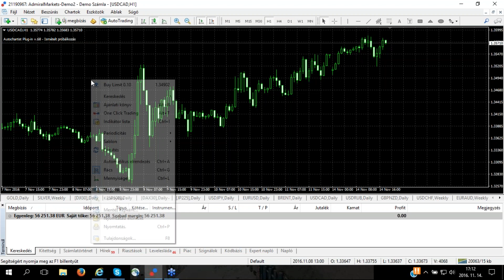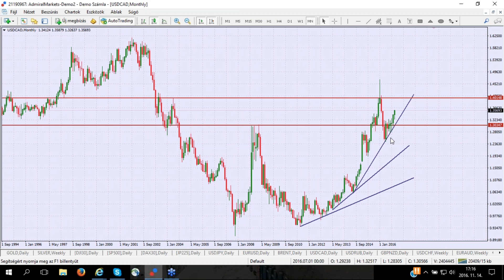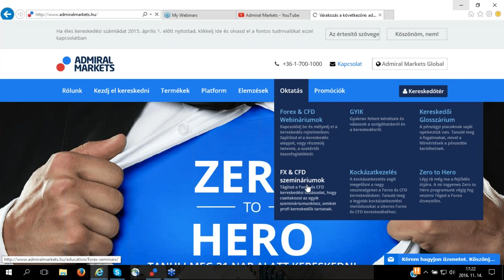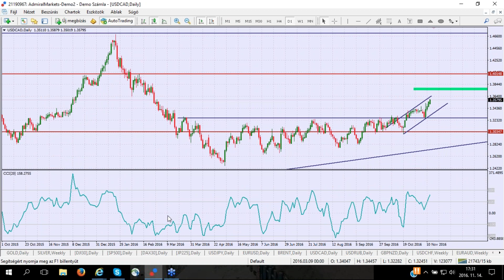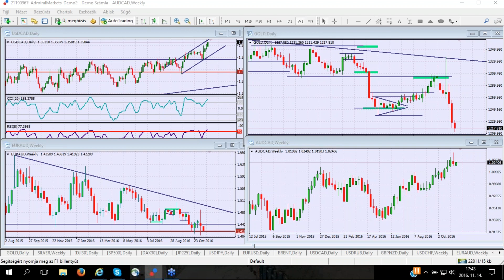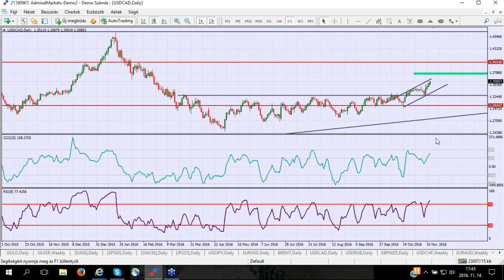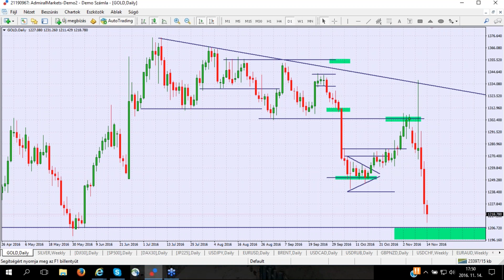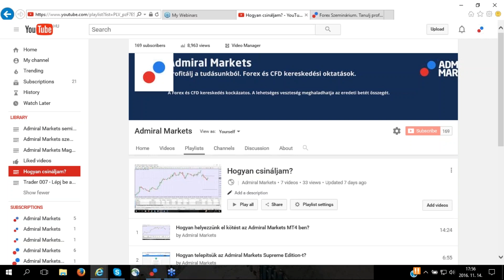Zero To Hero. 21 nap - LIVE webinárium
Több száz Zero to Hero tanítványunk már elérkezett az utolsó leckéhez, amely egy élő webinárium volt. A webinárium során a résztvevők kérdezhettek Wéber Katától.
A Zero to Hero egy ingyenes online kereskedési kurzus, amelyet profi kereskedők készítettek (Nenad Kerkez és Chris Svorcik). Wéber Kata saját kereskedési tapasztalatait beleépítve magyarul adja le a tananyagot, amit érthetően, lépésről lépésre elmagyaráz.

Kockázati figyelmeztetés:
A Deviza és CFD kereskedés magas kockázatokat hordoz és nem megfelelő mindenki számára. Fennáll a lehetősége annak, hogy a teljes befektetett, vagy még annál is magasabb összeget veszíthetsz. Ezért ne fektess be és ne kereskedj olyan pénzzel, aminek az elvesztését nem engedheted meg magadnak. Légy biztos benne, hogy érted az összes kockázatot. Mielőtt igénybe veszed az Admiral Markets UK Ltd. szolgáltatásait bizonyosodj meg arról, hogy tisztában vagy a kereskedési kockázatokkal.

Kockázati figyelmeztetés:
Megjegyzés: A bemutatott videóban szereplő információk, például az üzleti feltételek, idővel változhatnak és csupán tájékoztató jellegűek, nem tartalmaznak felhívást befektetési döntésekre.